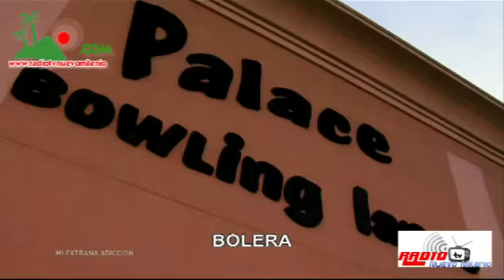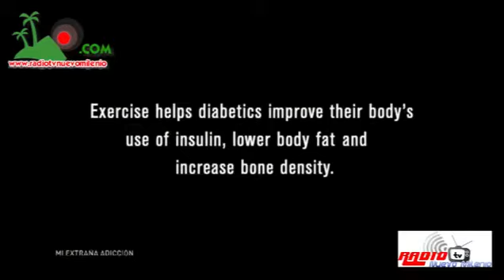La mujer con las uñas más largas del mundo en Al Rojo Vivo | Telemundo